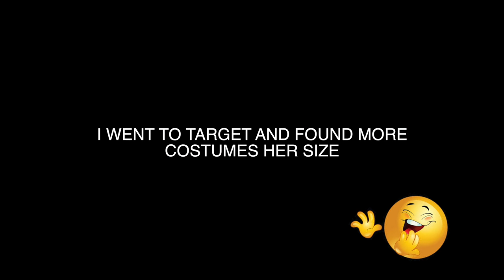TRYING COSTUMES ON MY DOG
Vine: Alx James